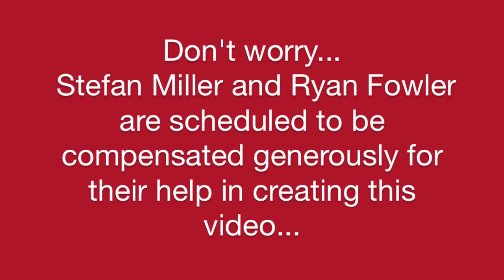Santa Claus is Coming to Town